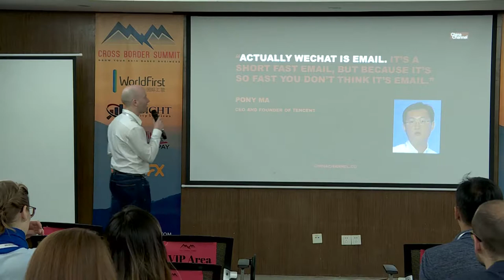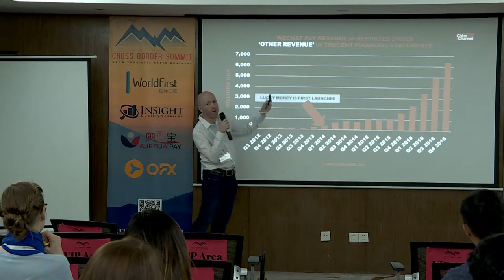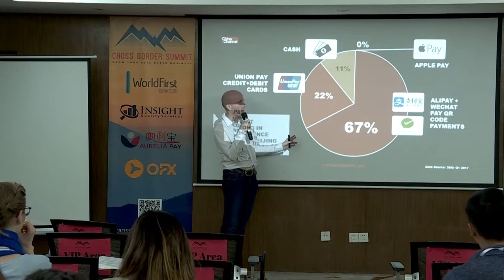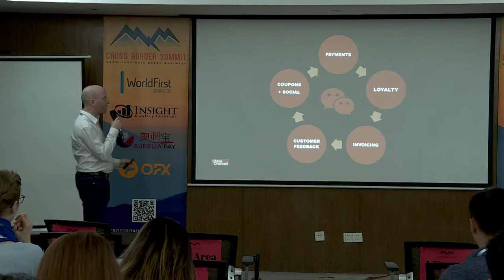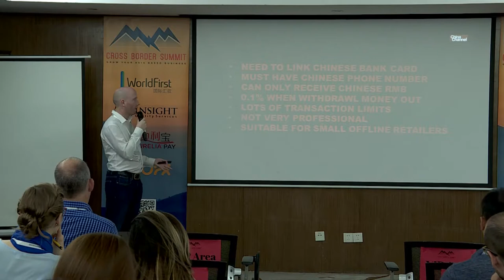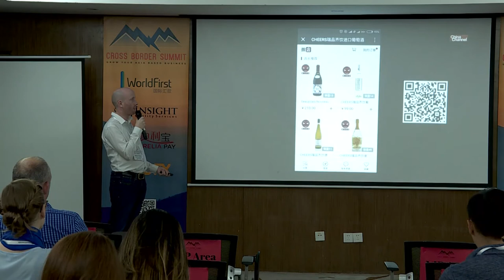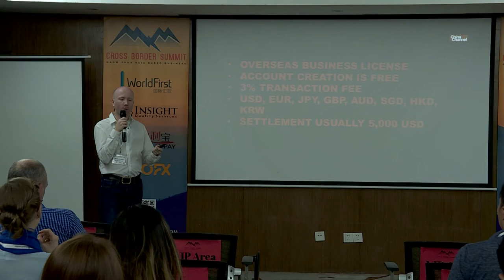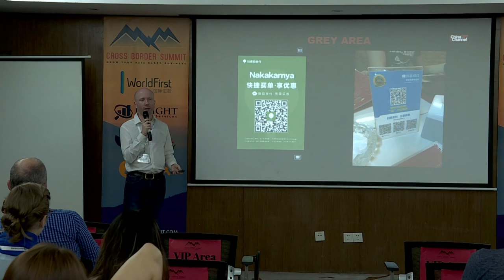Shenzhen Cross Border Summit: Matthew Brennan (Short Presentation)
A Short Informal Presentation By Matthew Brennan on WeChat Ecommerce at the 2017 Shenzhen Cross Border Summit. Case Studies, Data & Actionable Takeaways Mixed With Audience Interaction & Light Humor Which the Crowd Enjoys.